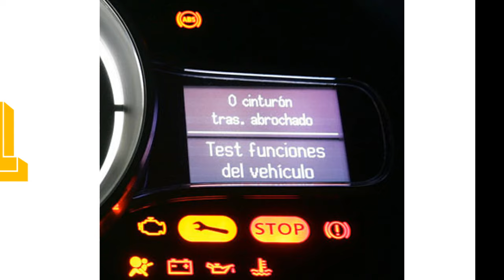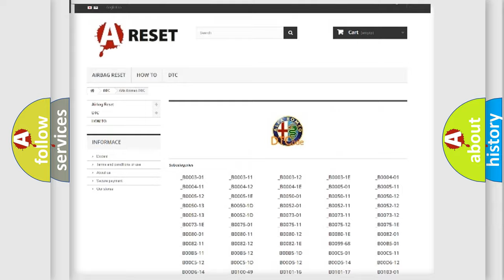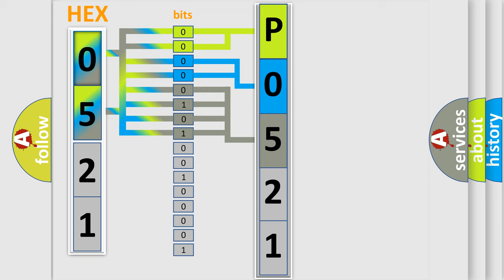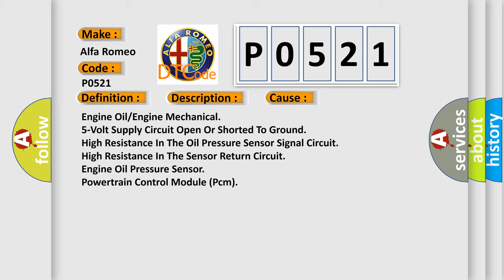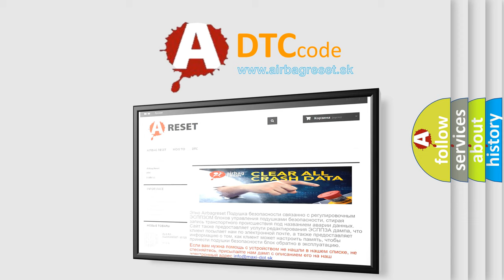DTC Alfa-Romeo P0521 Short Explanation